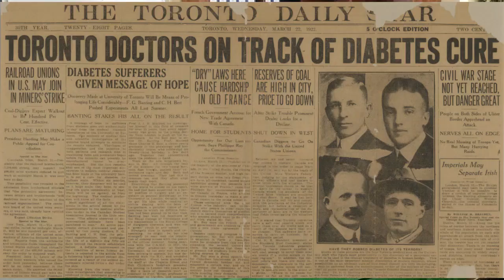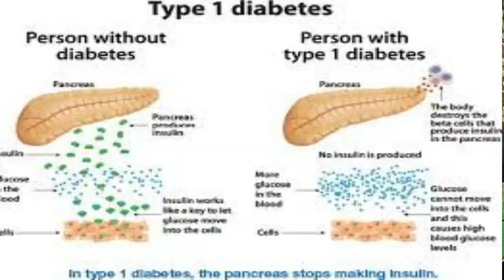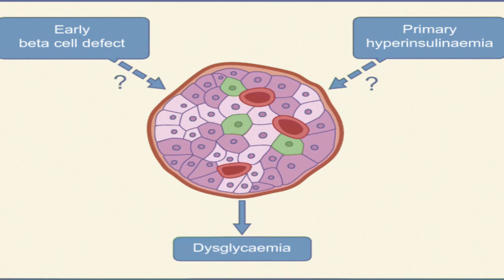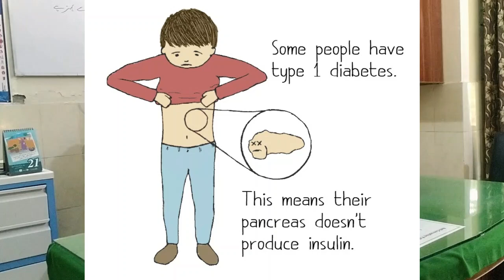Importance of Insulin || Insulin Ki Ehmiyat ||انسولین کیا ہے ؟ انسولین کی اہمیت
is videos main insulin ki ehmiyat ko biyan kiya gya hai .